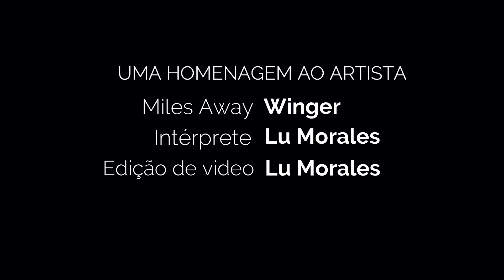Miles Away - Winger - Lu Morales(Cover)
Miles Away - Winger
Lu Morales Cover
Abra a Descrição Para mais Informações

Gravação  - Lu Morales

So this is love, or so you tell me
As you're walkin', out the door
The months go by, and I know for certain
It's not the love, I'm lookin' for

Some times, just for a moment,
I reach out, hope you're still there

Miles away,
No, you're never turnin' back,
I just can't wait anymore
Miles away,
Nothin' left of what we had,
Just when I needed you most
You were miles away

It's hard to tell, what you're goin' through
You kept your feelings locked inside of you
Open your heart, and chances are
What you're feelin', I'm feelin' too

If only, just for a moment
Hold on, to the dreams that we had

When times were tough, and you were down and out
Who was there by your side?
Now you've gone, I'm so tired of bein' alone
With only your promises

The lonliness just fades away,
Thoughts of you, just memories
No cryin' now, for what we're missin'
Time won't forget what you meant to me

If you hold me, just for a moment

Miles away,
Just when I needed you the most, whoa-oh

Miles away,
Just when I needed you the most

Fonte: LyricFind

Compositores: Paul Taylor